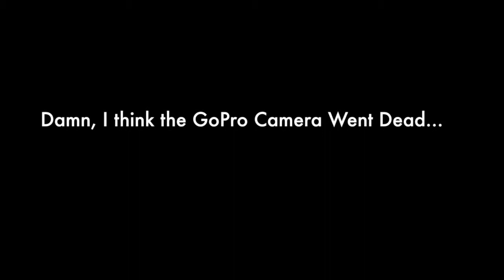Battery IS Dead!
This video is about Battery IS Dead!